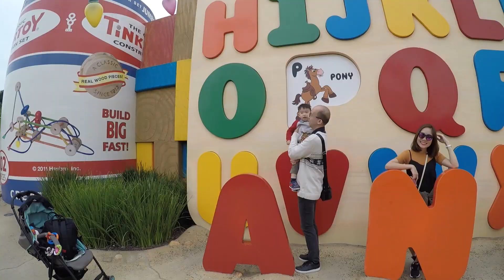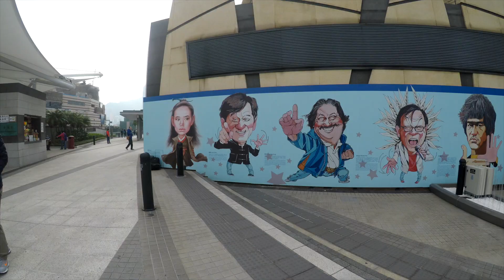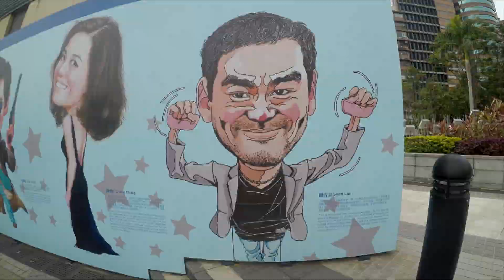Phượt Hong Kong - 8th Love Anniversary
8th Love Anniversary Tùng & Nữ
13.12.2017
Hong Kong
Phượt hồng kong
Du lich hong kong
Hong kong 4 ngày 3 đêm